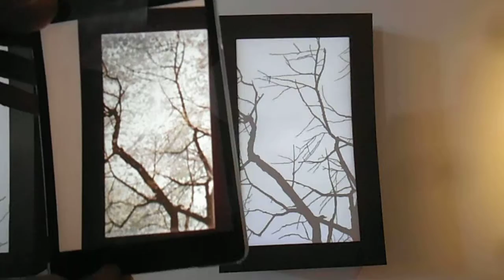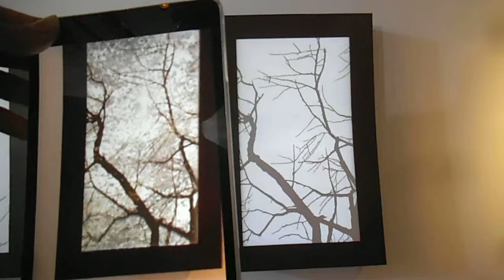DSCF9589資生堂銀座ビル20160318花椿ホール 美と花遊びAR